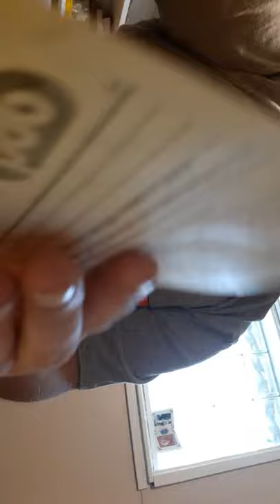How I make make my clone (download link in description)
Here's the app I used

Googleplaystore/SplitLens2